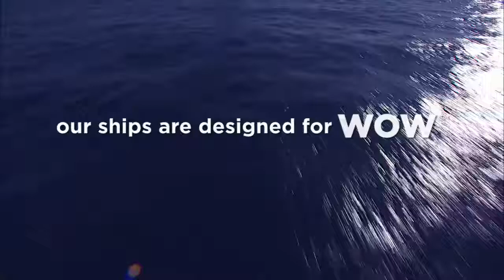Jewel Of The Seas, Royal Caribbean | Planet Cruise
Jewel of the Seas certainly lives up to her name, with her stunning exterior gliding through the ocean with pride.